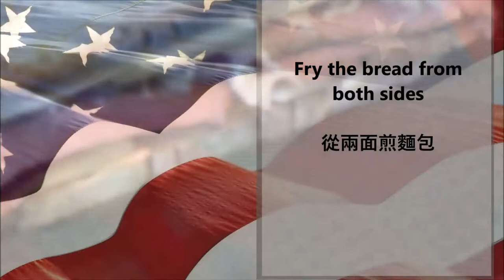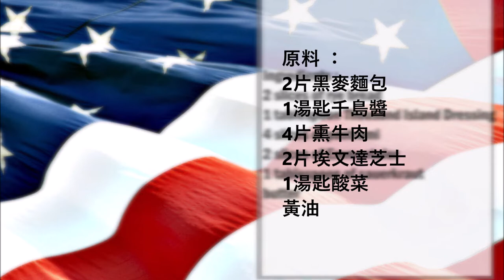Reuben Sandwich New York City grilled sandwich / 鲁宾三明治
English :
2 slices of rye bread
1 tablespoon Thousand Island Dressing
4 slices of pastrami
2 slices of Emmentaler
1 tablespoon of sauerkraut
butter

Brush bread slices with butter, then brush the side where there is no butter with Thousand Island Dressing and top with the following
cheese
Pastrami
sauerkraut
cheese
Finish with the other slice of bread.
Fry the sandwitch on both sides in a pan.
Then cut the sandwich in half.

中文：
2片黑麥麵包
1湯匙千島醬
4片熏牛肉
2片埃文達芝士
1湯匙酸菜
黃油

在麵包片上刷上黃油，然後在沒有黃油的一面刷上千島醬，上面刷上以下
起司
熏牛肉
酸菜
起司
用另一片麵包完成。
在平底鍋裡煎兩面的三明治。
然後把三明治切成兩半。